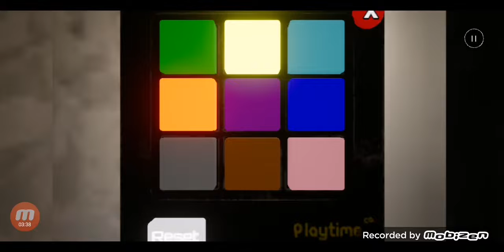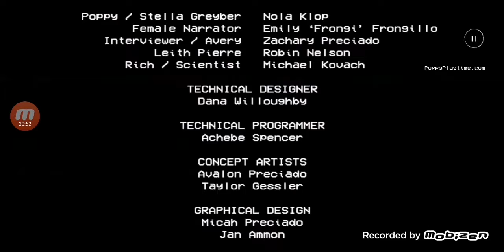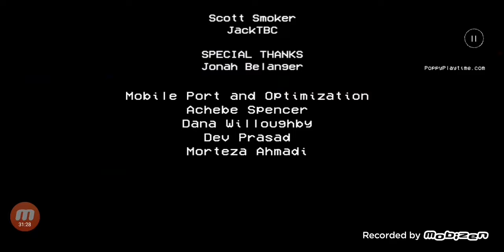Jugue poppy playtime chapter 1 y esto paso